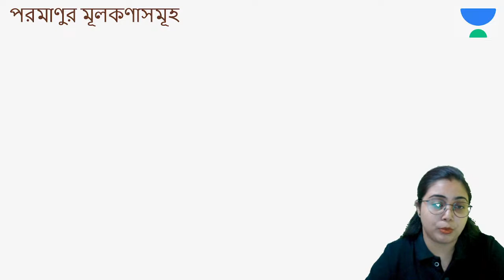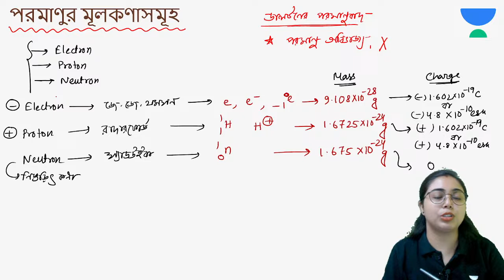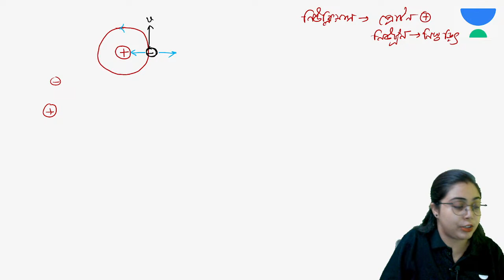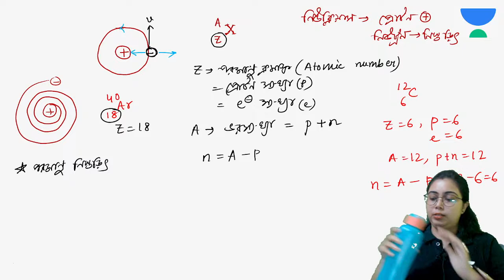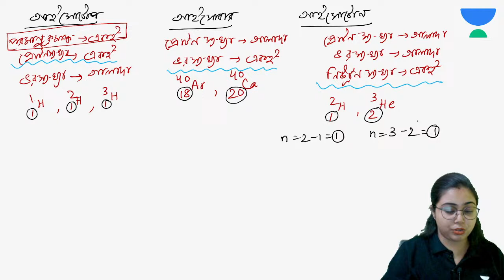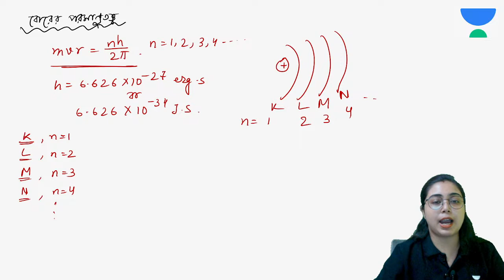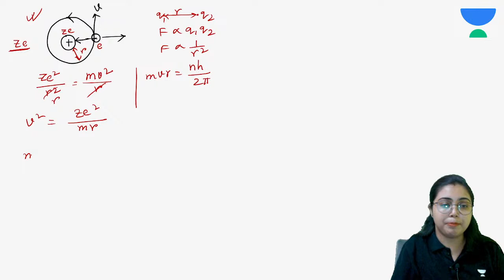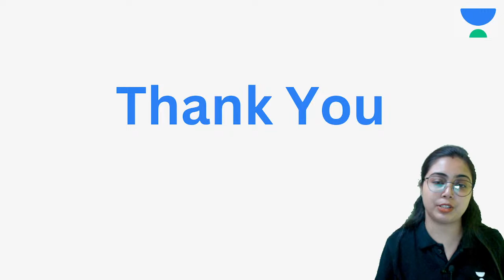Atomic Structure | Part- 1 | পরমাণুর গঠন | WBJEE 2024 | Chemistry | Rakhi Dutta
In this session, Educator Rakhi Dutta will be discussing পরমাণুর গঠন (Structure of Atom) from Atomic Structure chapter of Chemistry for WBJEE 2024. Watch this complete video to boost your WBJEE 2024 preparation.

Call Rakhi Dutta's team on 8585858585 and take your IIT JEE Preparations to the next level.

➤ *Use Code ''YODDHA'', Unlock FREE Special Classes on our platform, & also Get Exciting off on your Subscription today.
Please fill out the form below if you face any issues while joining the "ইন্দ্রধনুস (Indradhanush)"

Please fill out the form below if you face any issues while joining the ""TARGET JENPAS UG 2024""

➤ About the Educator: Felicitated as star faculty in an esteemed organization, mentored many students to achieve their goals, got appreciation and respect.

You can enroll to Unacademy Subscription and get the following benefits:
1. Learn from your favourite teacher
2. Dedicated DOUBT sessions
3. One Subscription, Unlimited Access to Live Online Classes and Videos
4. Real-time interaction with best-in-class teachers
5. You can ask doubts in live online classes
6. Limited students in each Class
7. Download the videos & watch them offline